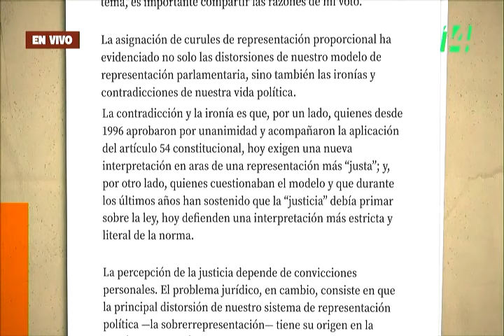El sistema de representación política actual genera sobrerrepresentación: Arturo Castillo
El Consejero Arturo Castillo, destacó que “la función del INE no es redefinir el sistema electoral”. Señaló que algunas posturas han cambiado desde 1996, cuando se aprobó el artículo 54, y atribuyó este cambio a los resultados de las elecciones recientes. “No puedo juzgar las motivaciones ulteriores de estas personas, pero este es un argumento que podría explicar ese criterio”, afirmó.